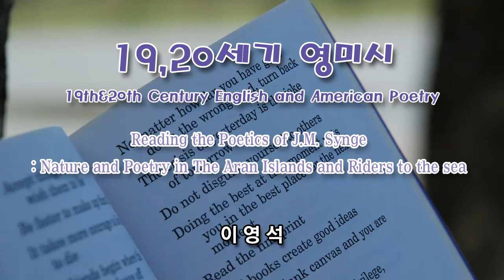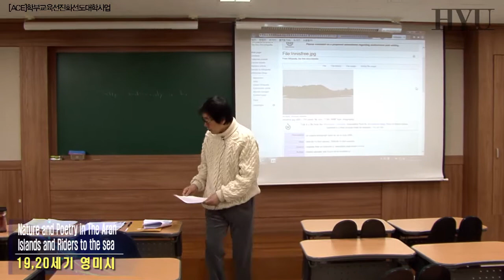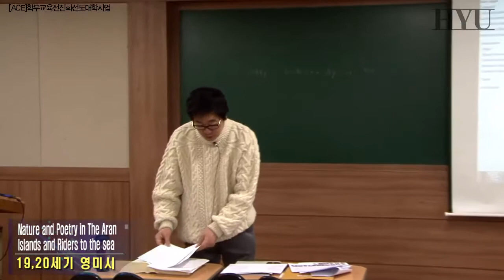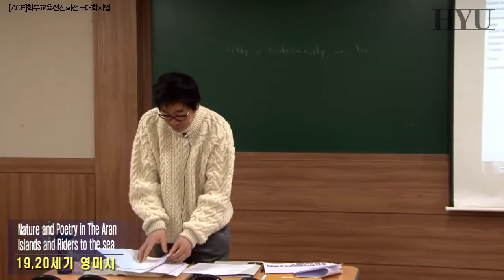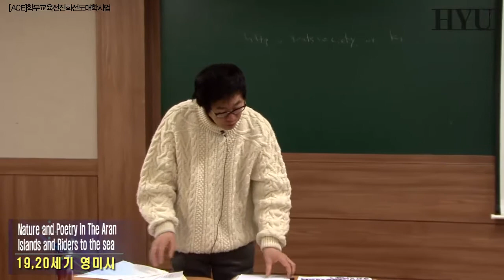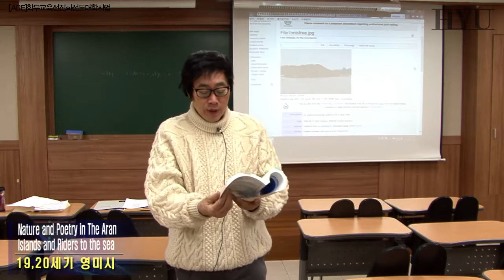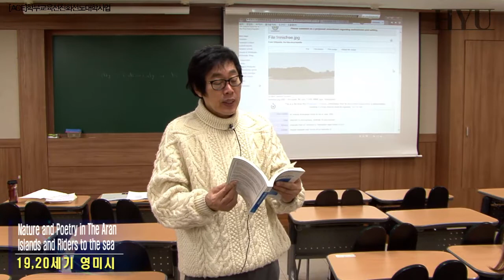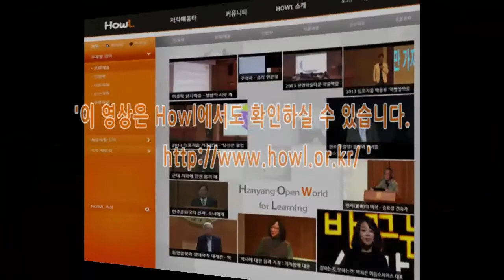20140306 19,20세기영미시 2강 Lecture 2 “Reading the Poetics of J M Synge”